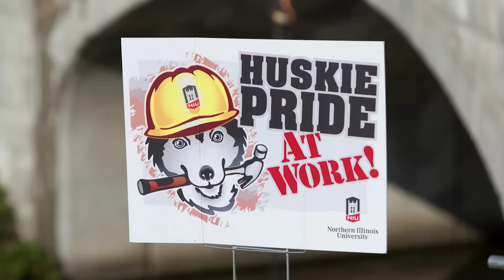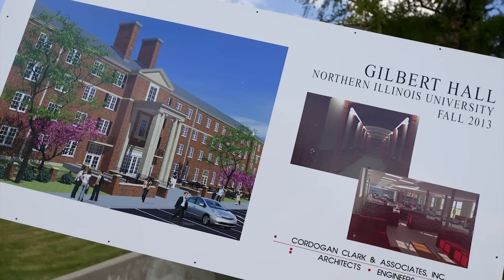NIU Campus Beautification - Summer 2012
The Huskie Pride was hard at work during the 2012 summer, renovating and enhancing an already beautiful campus. Thank you to the workers that made these projects such a huge success!